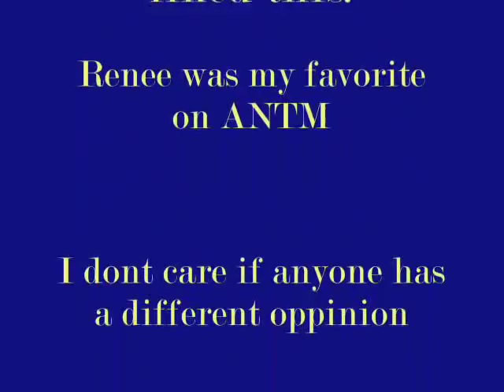Renee Alway [from ANTM cycle 8]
Renee was my favorite from cycle 8.
She is pretty and smart.
yes; she was a bit bitchy but so were a lot of the girls.
i could also relate to her in many ways.
She did go far.
I do NOT think she looks old! I feel she should have won. I really dont like Jaslene all that much.

As for cycle 9; I dont really have a favorite.